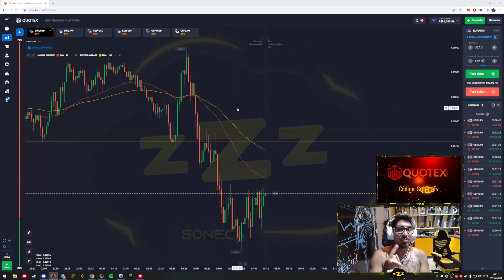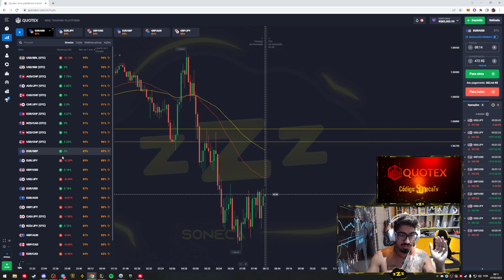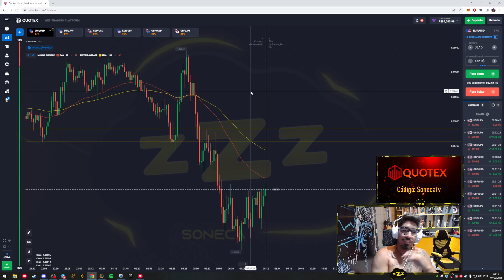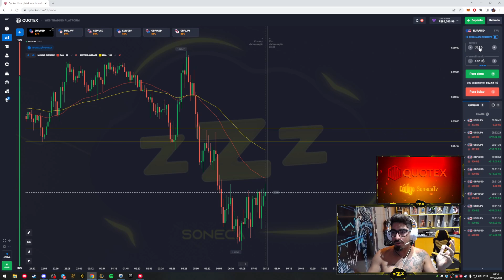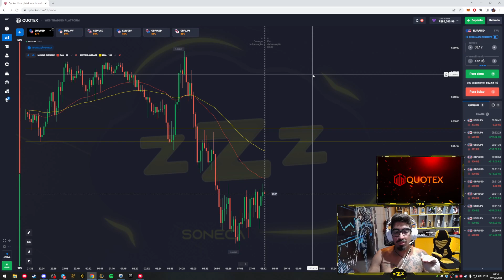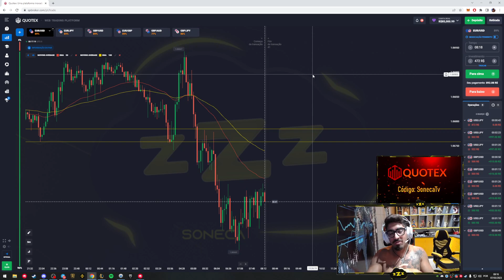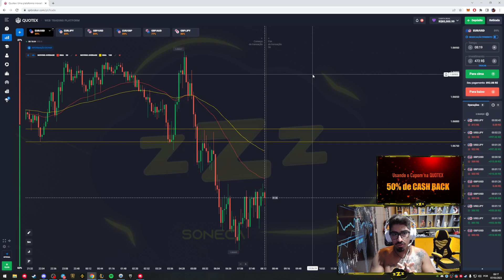QUOTEX - Melhor PAYOUT de Opções Binárias em 2023!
➜ Cupom 50% de CashBack: SonecaTv